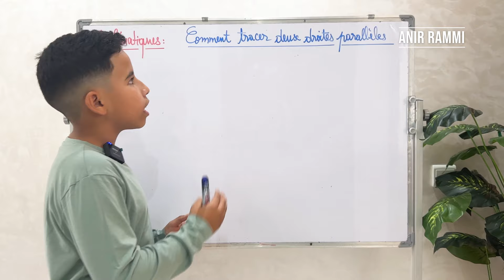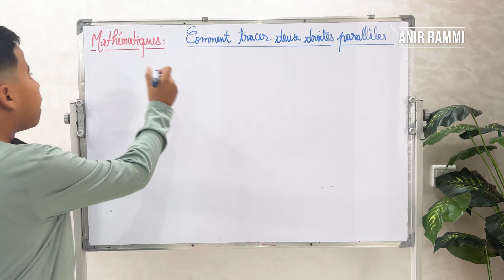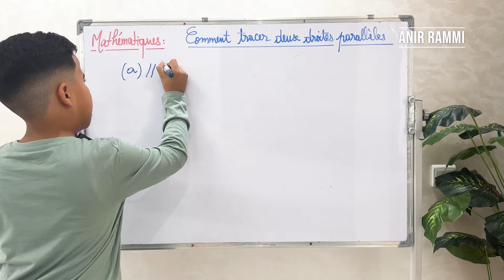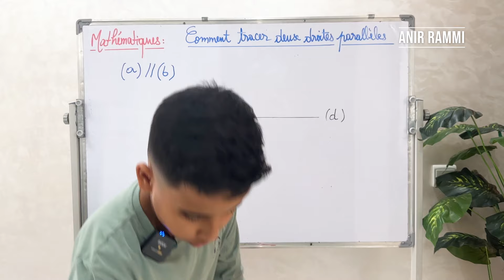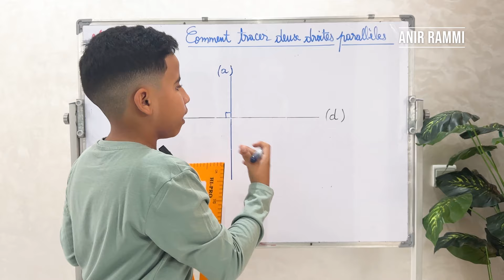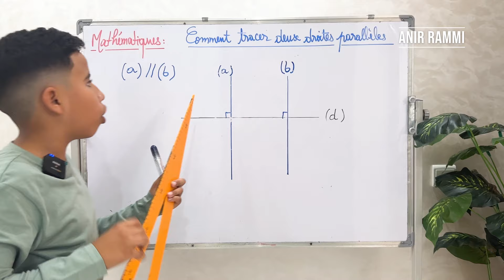Comment tracer deux droites parallèles?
Dans cette nouvelle vidéo de géométrie, nous allons voir comment tracer deux droites parallèles.